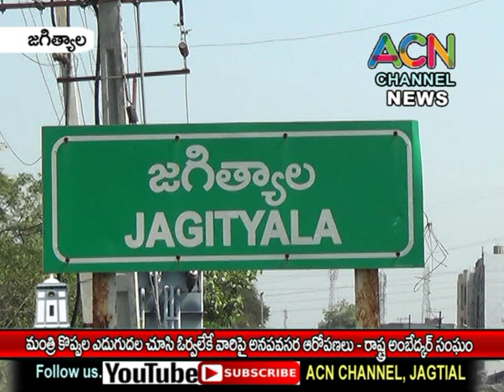జగిత్యాల : మంత్రి కొప్పుల ఎదుగుదల చూసి ఓర్వలేకే వారిపై అనవసర ఆరోపణలు రాష్ట్ర అంబేద్కర్ సంఘం